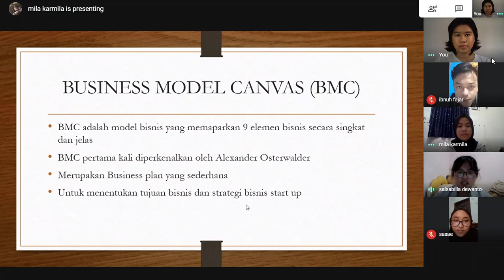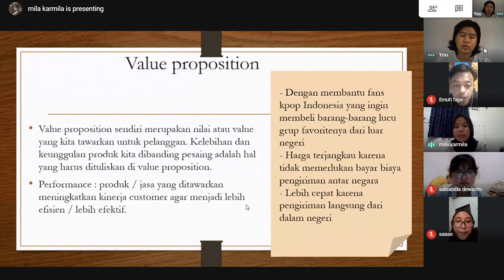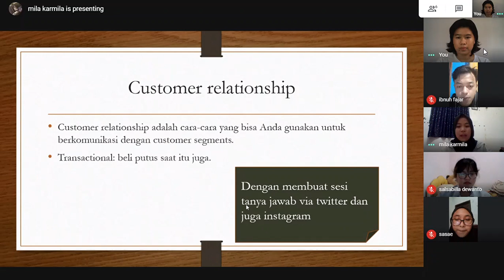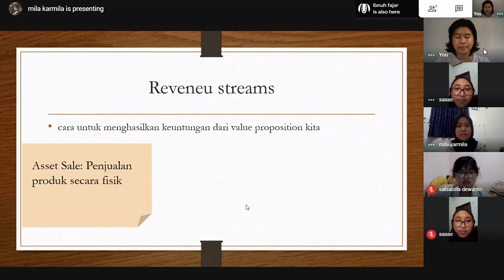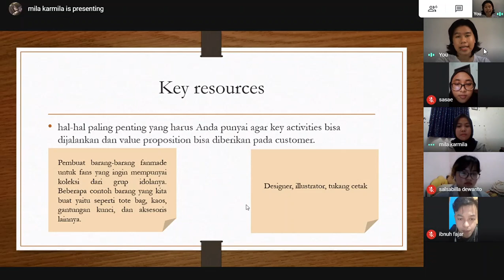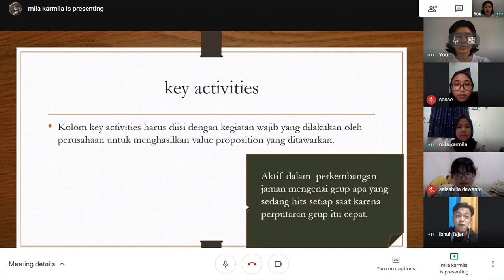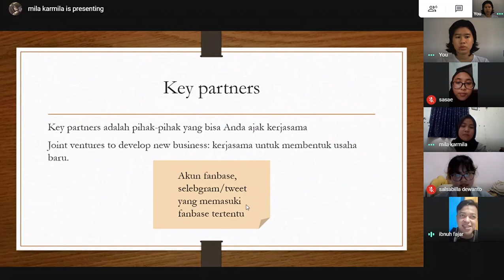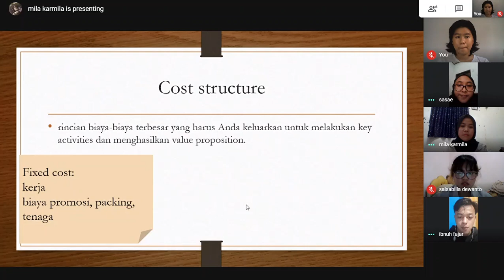Business Model Canvas "Merchandise K-Pop" - Dosen Wahyu Triono K.S., S.Pd., M.AP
Fakultas Bahasa dan Sastra, Program Studi  Bahasa Korea
Kelompok 1
Dosen pengampu : Wahyu Triono K.S., S.Pd., M.AP
Merchandise K-Pop
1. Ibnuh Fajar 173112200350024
2. Salsabila Rachmandani Dewanto 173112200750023
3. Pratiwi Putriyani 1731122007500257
4. Salsabila Baiqlis Ramadhanti 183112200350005
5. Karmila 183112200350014